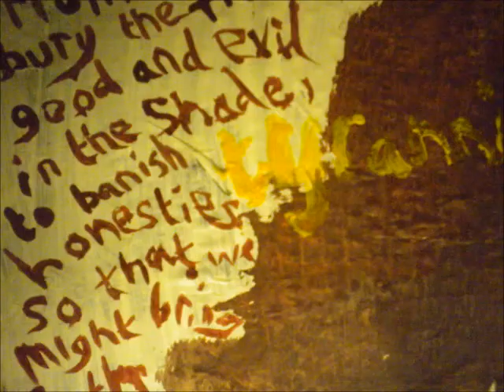A Season in Hell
An illustrative animation dedicated to the poetry of Arthur Rimbaud.  "Je est un autre"